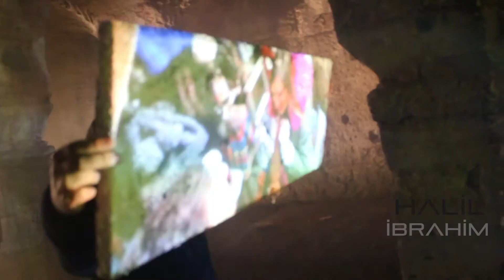HALİL İBRAHİM "OLMAZ OLMAZ" KLİP HİKAYESİ